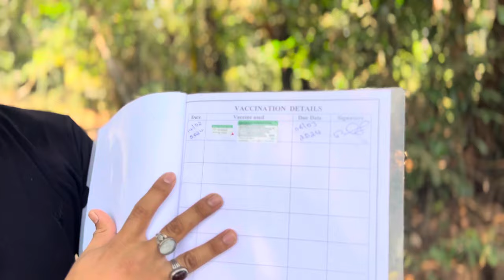Persian Cats For Sale | Triple Coat Persian Kittens | Persian Cat Price In India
Welcome to cats for life 😻

Here you get exotic Birds and cats at very reasonable price also we provide some free adoption pets to animal lovers

Joining Channels 👇👇❤️

Persian cat for sale
Persian cat sale
Persian cat
Persian cat price in india
Persian kittens sale
Cats sale
triple coat persian cat
Cats for sale
Cats price in india
Calico kittens sale
White kittens sale
Calico cat
Calico persian cat
Calico kitten
Calico persian cat price in india
Persian kitten care
Persian kitten for sale
Persian kitten for free adoption
Cats for life
top quality persian cat
show quality persian cat
Persian cat quality check
cats for sale best price
persian cat malayalam
Royal Hobbies pets shop
Persian cat price
Extreme punch face persian cat
Extreme punch cat
Extreme punch persian cat
Punch face persian cat
Punch face cat
Exotic pets
Exotic persian cat
Exotic pets in bangalore
Exotic pets in kerala
Exptic pets in india
Pets vlog
Pets video
Cat video
Extreme quality persian cat
Cat persian
White persian cat
Black and white persian cat
Price in india
Orange persian cat
Orange persian kitten
Orange persian cat doll face
Balck persian cat
Black persian cat price in india
Black persian cat kitten
Whole sale pets market in bangalore
Whole sale pets shop in delhi
Whole sale pet food suppliers near me
Billi wali cartoon
Sibirian cat
Siberian cat for sale
Cat persian
Exotic cats
kittens sale cheap price
Cheap price persian cat
White persian cat
Calico persian cat
Cat baby
Persian cat punch face
Semi punch face Persian cat
persian cat sale in mumbai
wholesale pets shop in bengalore
cat farming
show quality kittens